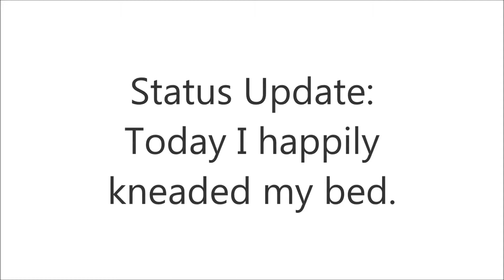Siberian Status Update: Bed Kneading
Status Update: Today I happily kneaded my bed.